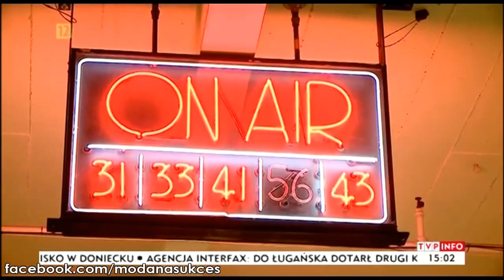Koniec "Mody na sukces" w Polsce! - Kuba Wojewódzki & Michał Lizut [Rock Radio]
Kilka dni temu, całą Polskę obiegła szokująca informacja o tym, że TVP planuje zakończyć emisję kultowej "Mody na sukces". Media zareagowały natychmiast, news ten pojawił się w większości portali informacyjnych. Tematem zainteresowali się też Kuba Wojewódzki i Michał Lizut, czyli tytułowi "Książę i żebrak" z popularnej radiowej audycji.
Prawa autorskie: Rock Radio